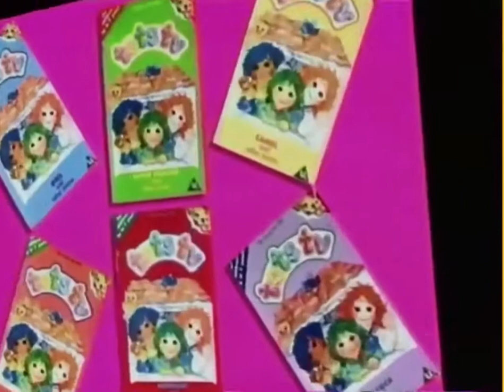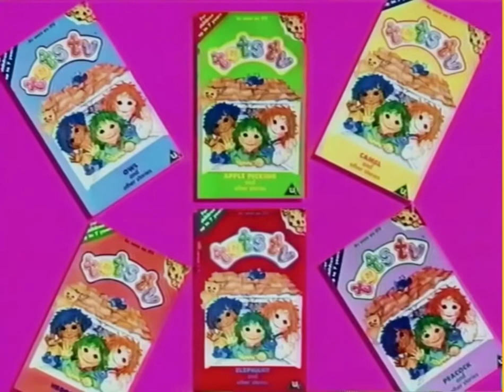14 August 2020